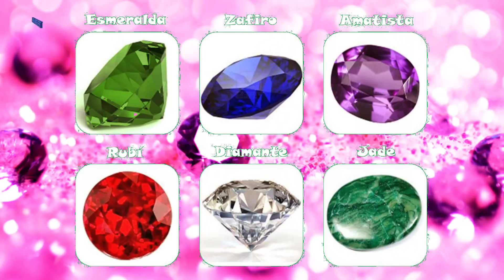Elige la piedra preciosa que mas te guste y descubre que dice de ti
Este test de autoconocimiento te permitirá conocer el estímulo vibratorio y el poder aromatizador de las piedras preciosas.

En este canal descubrirás mas test de personalidad, tenemos mas de 700 test diferentes para ti, no te los pierdas, te encantaran.

Elige la piedra preciosa que mas te identifique y descubre sus cualidades y la manera en que se refleja en tu vida.